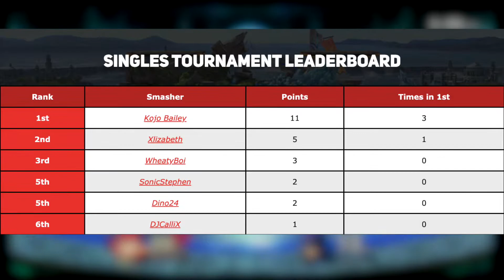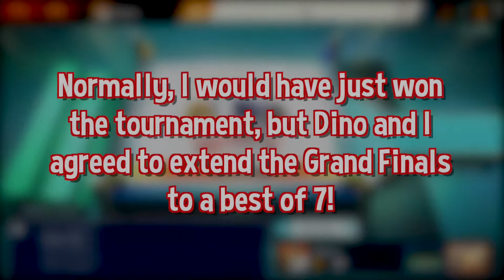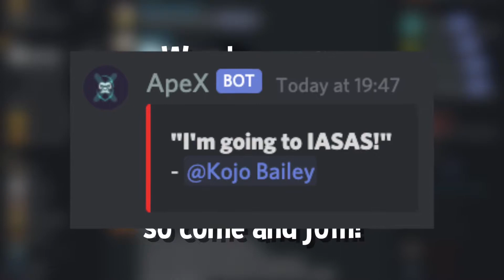First Ever Recorded FunkySmash Sunday Tournament!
With my new capture card, I am finally able to record the FunkySmash Discord server's Smash Ultimate tournaments from my POV! Note that not all matches are shown as we had multiple games going on at once, and I could only record the ones I was either in or directly watching.

Thanks to the following people for competing in this tournament:
LavaBeanz, Dino24, NotHelpful, WheatyBoi, Xlizabeth, DJCalliX, Kojo Bailey

00:00 - Intro/Explanation

00:40 - NotHelpful vs LavaBeanz | Winners Quarter-Finals

02:43 - Xlizabeth vs Dino24 | Winners Quarter-Finals

09:33 - DJCalliX vs WheatyBoi | Winners Quarter-Finals

12:38 - Kojo vs NotHelpful | Winners Semi-Finals

18:12 - DJCalliX vs Dino24 | Winners Semi-Finals

21:52 - Kojo vs Dino24 | Winners Finals

24:00 - Kojo vs NotHelpful | Losers Finals

26:06 - Kojo vs Dino24 | Grand Finals

31:59 - Kojo vs Dino24 | Grand Finals extension

36:01 - Outro

What is Super Smash Bros. Ultimate?

Super Smash Brothers Ultimate is the 5th instalment in the Super Smash Bros. series, directed by Masahiro Sakurai. It features a whopping 80+ fighters in its roster, all from a variety of popular gaming franchises and stand-alones, such as Mario, Donkey Kong, Metroid, Final Fantasy, Bayonetta, Minecraft, Arms, Pokemon, and many more! The game is great for casual and tournament players, with each character offering different playstyles. As a result, it is one of the most HYPE fighting games to play and watch, and is highly recommended for those able to get it.